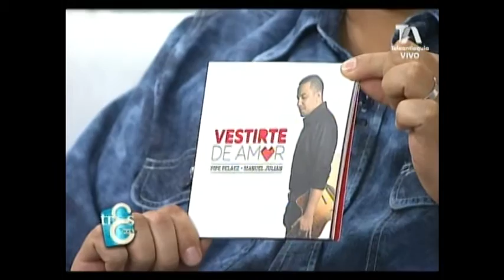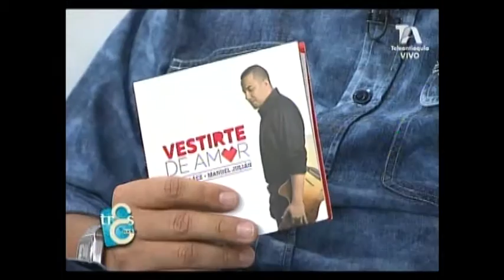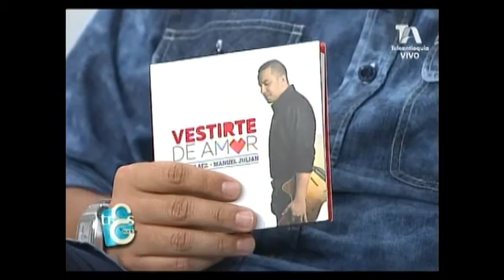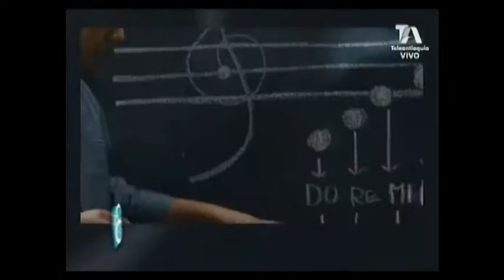Pipe Peláez presenta su nuevo álbum Vestirte de Amor en Las Tres Gracias